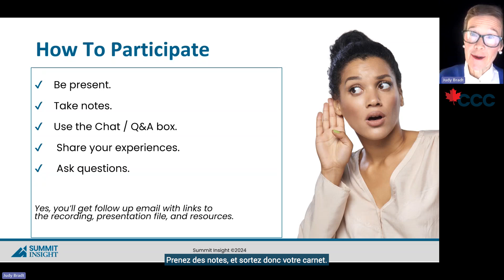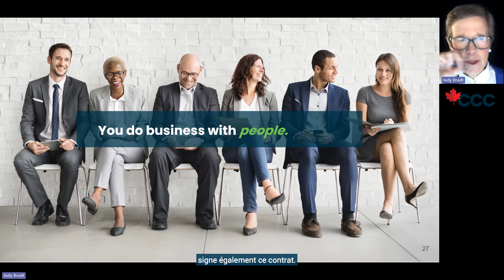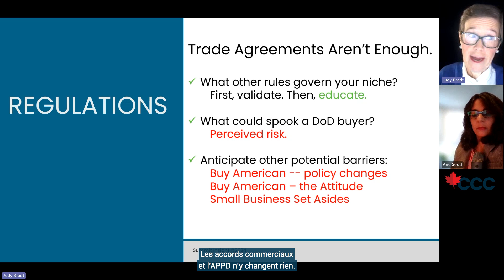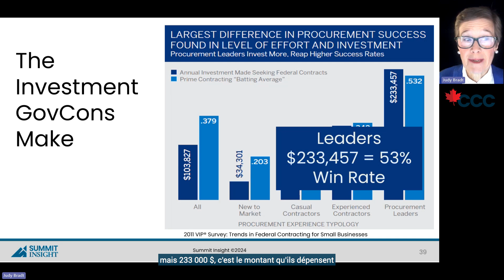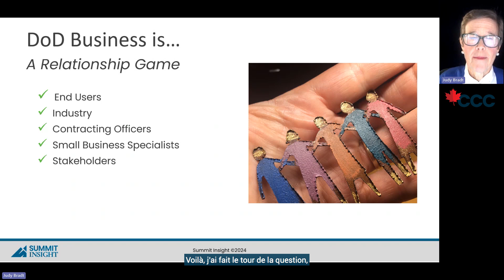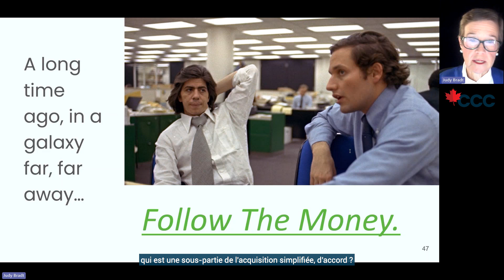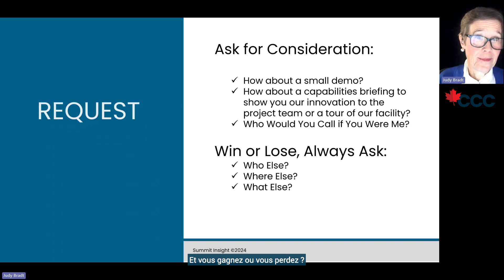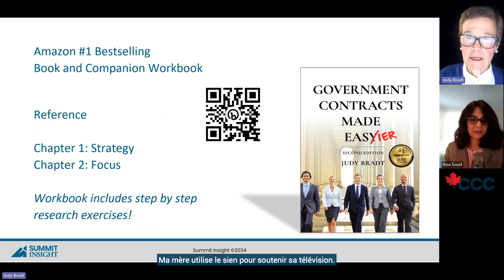Mon entreprise a-t-elle intérêt à faire des affaires avec le DoD des É.-U.?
Cependant, faire des affaires avec le DoD exige du temps et une approche disciplinée, ce qui ne convient pas nécessairement à toutes les organisations. Dans ce video, Judy Bradt, PDG de Summit Insight et ancienne déléguée commerciale à l'ambassade du Canada à Washington, partagera son point de vue - et répondra à vos questions - sur ce que les entreprises canadiennes doivent prendre en compte lorsqu'elles décident de faire des affaires avec le département de Défense des États-Unis.

Vous apprendrez :
- L'opportunité : Ce que le DoD des É.-U. achète et pour combien.
- L'investissement et le calendrier : Que font les entreprises qui réussissent et combien de temps il faut pour avoir du succès.
- Quand et pourquoi les entreprises canadiennes peuvent-elles rivaliser sur un pied d'égalité avec les entreprises américaines.
- Les « 10 R » de la passation de contrats avec le DoD des É.-U.
- Les personnes qu'il vous faut rencontrer : Un aperçu des relations nécessaires pour réussir.
- Comment décider si la poursuite de contrats avec le DoD des É.-U. convient à votre entreprise.

Découvrez comment la CCC met en relation des entreprises canadiennes avec des acheteurs de gouvernements étrangers par le biais de contrats de gouvernement à gouvernement (G2G).